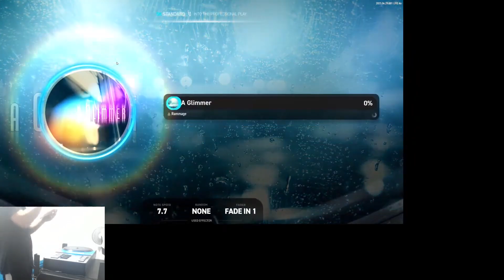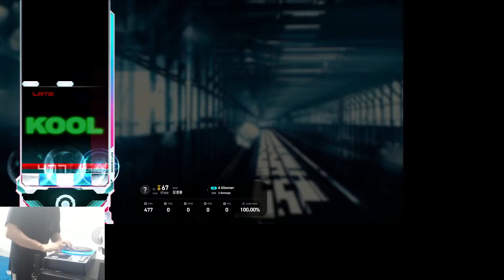A Glimmer 5K SHD(15) 1101207 ALL KOOL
early/late : 14ms